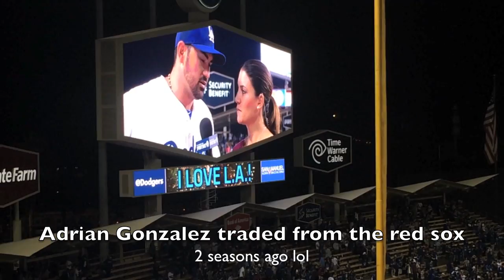Daily Vlog: STARBUCKS DELIVERS?! (4-19-2014)